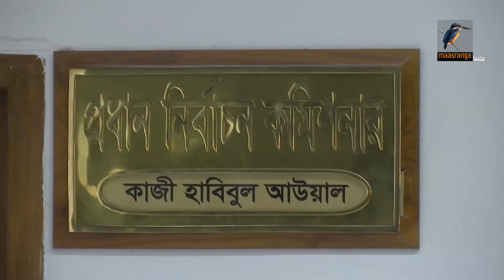গাইবান্ধা উপনির্বাচন শাস্তি পাচ্ছে ১৩৪ জন। Maasranga News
গাইবান্ধা উপনির্বাচন শাস্তি পাচ্ছে ১৩৪ জন

2 Bir Uttam Ziaur Rahman Road (New Airport Road)